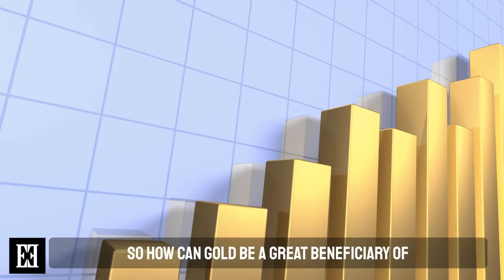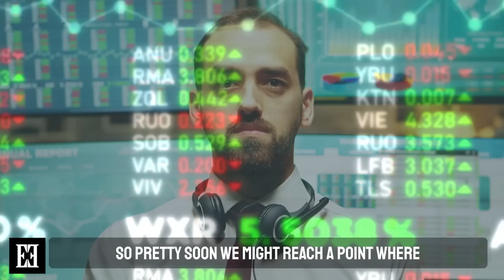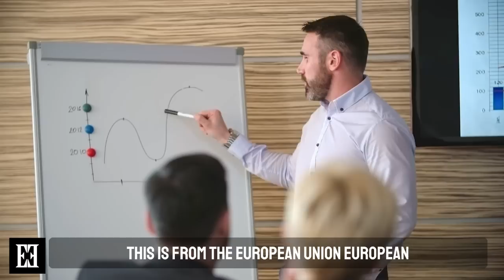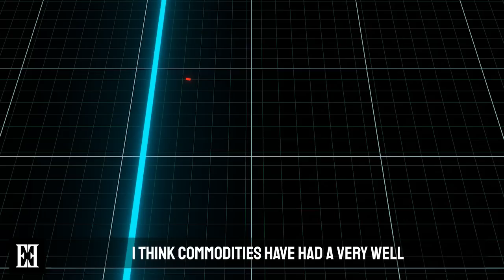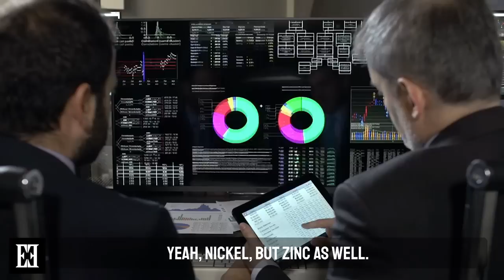This Is Why You Should Buy GOLD NOW! | Willem Middelkoop